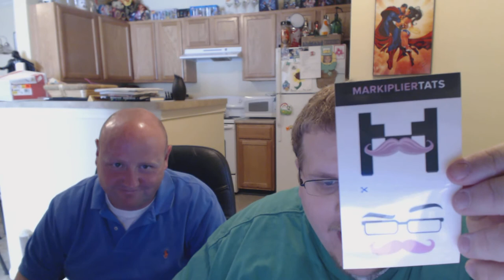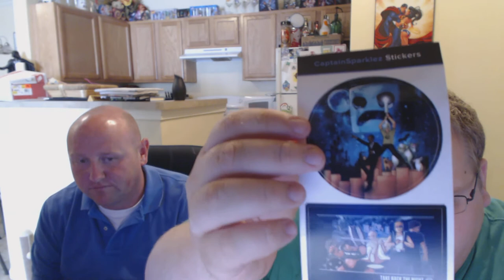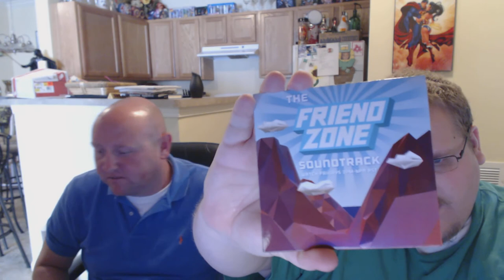Lootcrate Unboxing May 2014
Preach and Stevie B open May's Loot Crate.

Find us on the Interwebs:
Facebook.com/NerdsoftheApocalypse
Twitter.com/NerdsoftheApoc

Stevie B - Twitter.com/stevieb5986
Preach - Twitter.com/PreachNota
Showtime - Twitter.com/ShowtimeNota